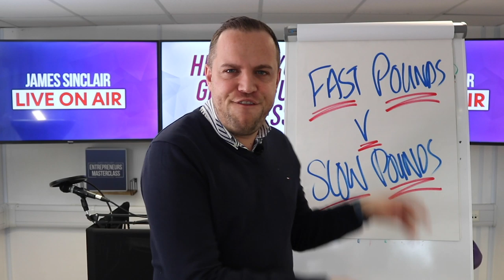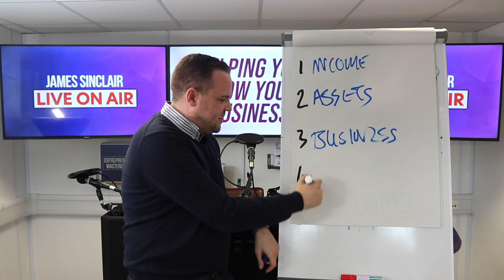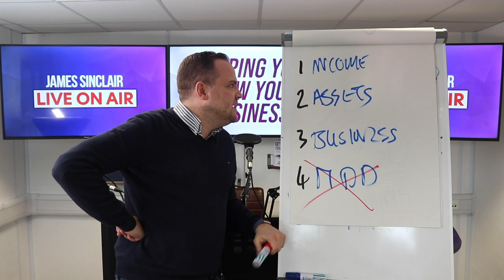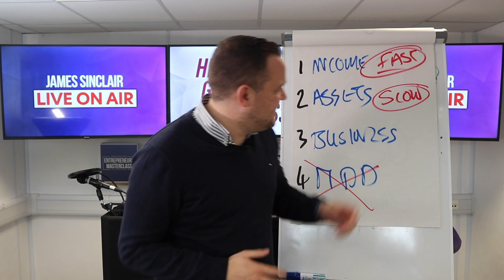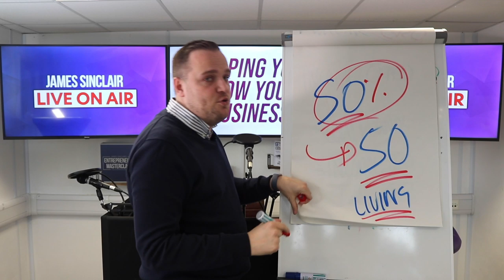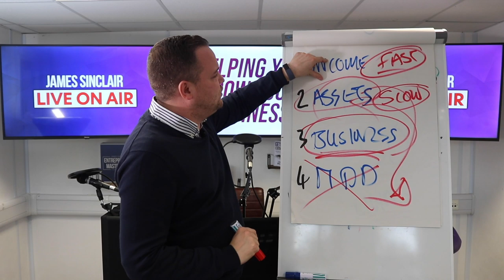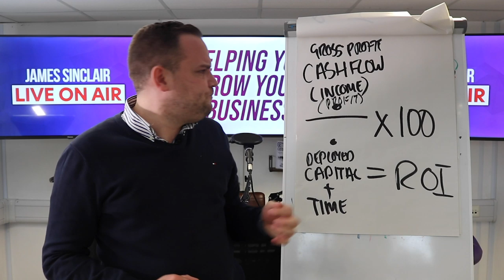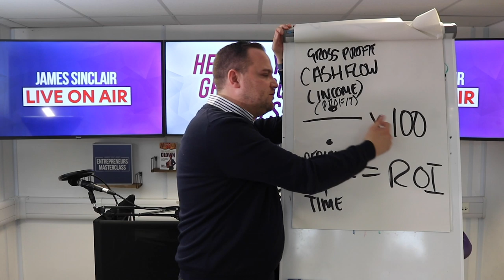MILLIONAIRE: #1 Finance Rule That Changed My Life